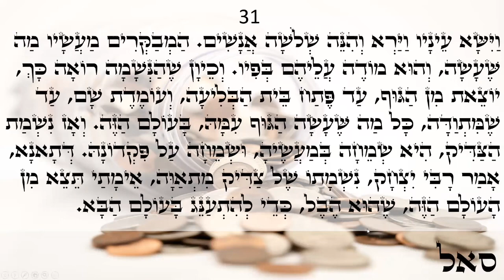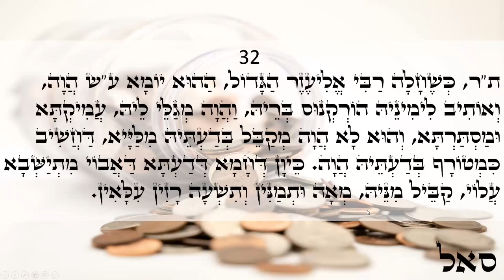Happy day Light warriors!!! ZOHAR daily reading Vayera 29-32 Love & Light